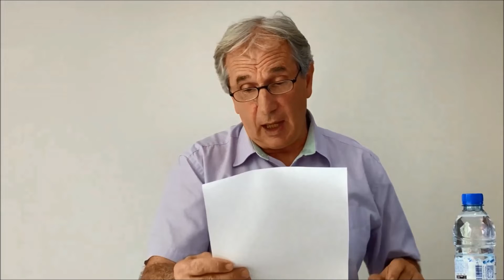Les Évènements de la Fin des Temps | Message Biblique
Chronologie des évènements de la Fin du Monde